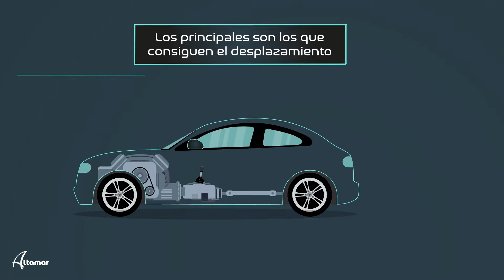Animation Reel 2022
¿Quieres un vídeo de animación para explicar tu proyecto o impulsar tu negocio? 👉  htpps://animacion.zootropostudio.es/ 👏  Como podrás ver amamos nuestro trabajo.